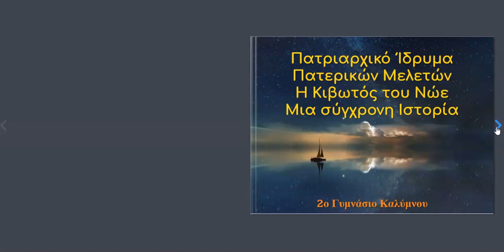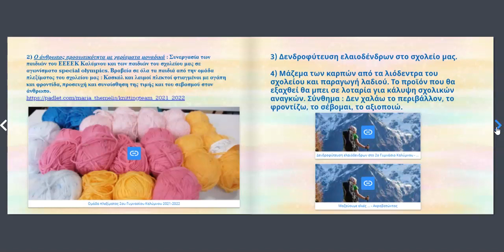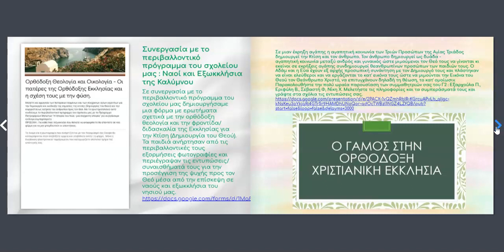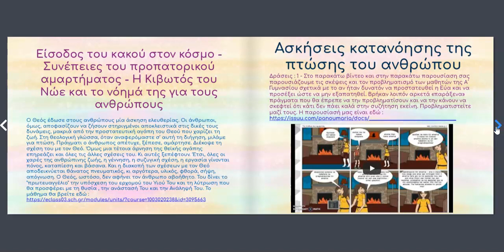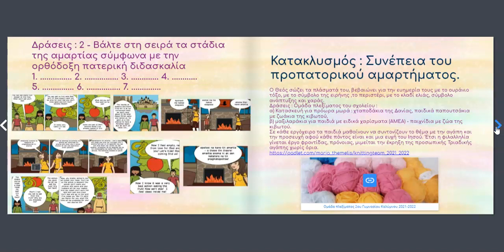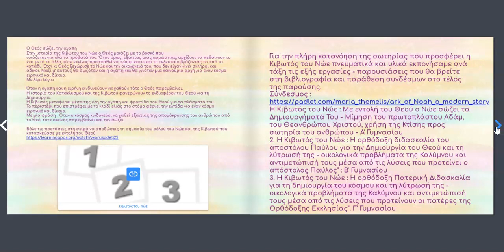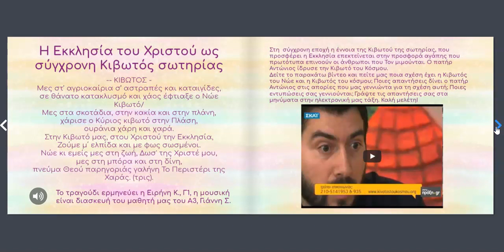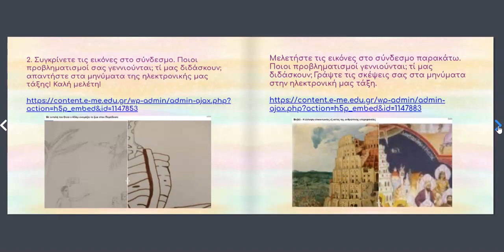Κιβωτός του Νώε - παρουσίαση 2ου Γυμνασίου Καλύμνου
Δράσεις και εργασίες των μαθητών του σχολείου μας προς παρουσίαση στο Φεστιβάλ του Πατριαρχικού Ιδρύματος Πατερικών Μελετών